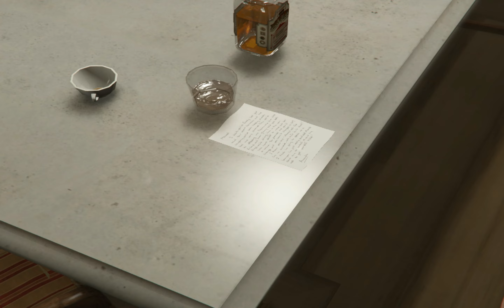GTA V Gameplay | Did Somebody Say Yoga #26 | Silent Storm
DISCLAMER:
“All the Graphic content in this game is not real. Don't take it serious, it is fictional...”
Peace out ✌